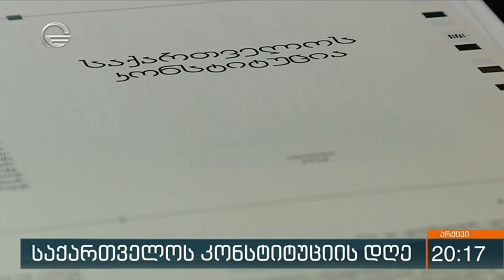საქართველოს კონსტიტუციის დღე